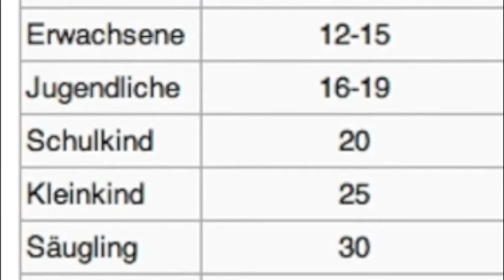skywatchbretten - 23. April 2014 - "Heute war nix", hat mir einer erzählt...